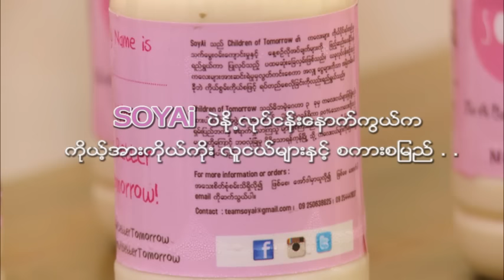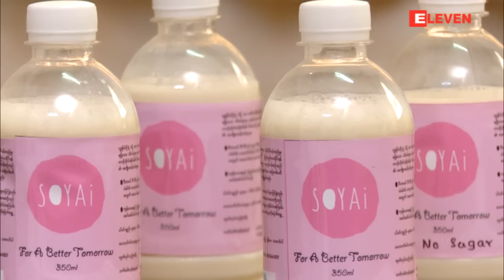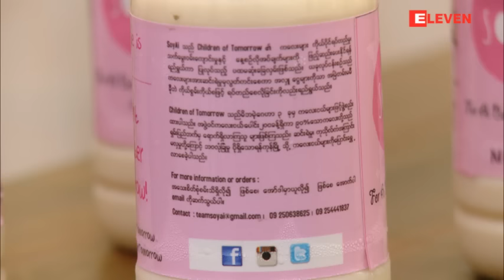Meet the Person ရုပ္သံအစီအစဥ္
SOYAi ပဲႏုိ႔လုပ္ငန္းတည္ေထာင္ထားသူ ဆယ္ေက်ာ္သက္လူငယ္ႏွစ္ဦးႏွင့္ေတြ႔ဆံုျခင္း ( Meet the Person ရုပ္သံအစီအစဥ္)

- မိဘရင္ေငြ႔နဲ႔ ေ၀းကြာေနေပမယ့္ ကိုယ္ထူကုိယ္ထ ရဲရဲ၀့ံ၀ံ့ရပ္တည္ေနတဲ့ လူငယ္ေတြ.
- စိတ္ဓာတ္မက်ဘဲ ျဖတ္သန္းခဲ့တဲ့ သူတုိ႔ရဲ႕ အခက္အခဲေတြ.
- ဒီလူငယ္ေတြ တည္ေထာင္ထားတဲ့ ေမတၱာတရားကို အေျခခံၿပီး ထုတ္လုပ္တယ္ဆုိတဲ့ SOYAi ပဲႏုိ႔.
- ဒီပဲႏုိ႔လုပ္ငန္းက ရရွိတဲ့အျမတ္ေတြကို ကိုယ့္လိုပဲ ဘ၀တူလူငယ္ေတြအတြက္ ျပန္လည္လွဴဒါန္းမႈ.
 ဒီတစ္ပါတ္ Meet the Person အစီအစဥ္မွာ SOYAi ပဲႏုိ႔လုပ္ငန္းကို တည္ေထာင္ထားသူေတြျဖစ္တဲ့ ကိုေက်ာ္ဦး၊ကိုမိုက္ကယ္တုိ႔ရဲ႕
အေတြ႔အၾကံဳေတြနဲ႔ စိတ္ဓာတ္ခြန္အားေတြအေၾကာင္း  တင္ဆက္ထားပါတယ္။